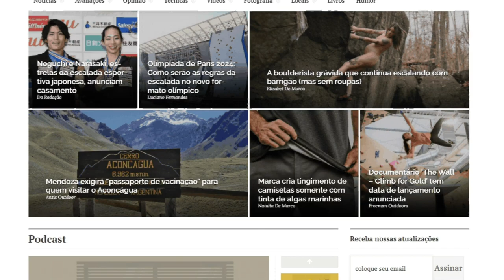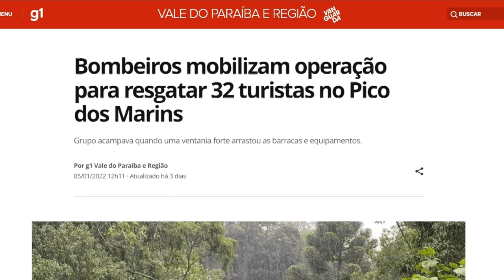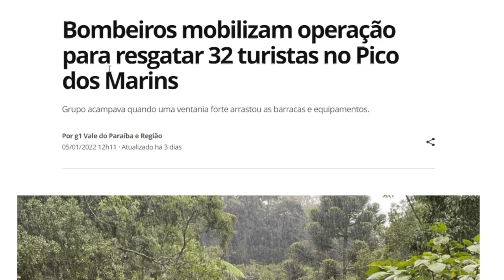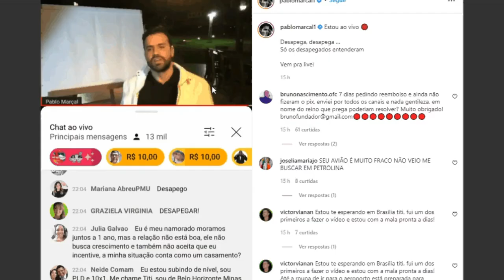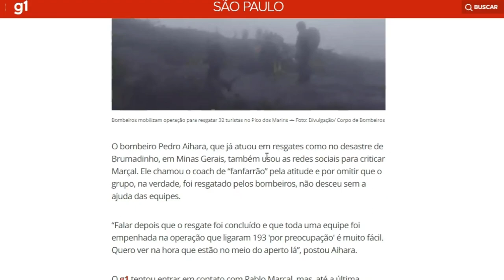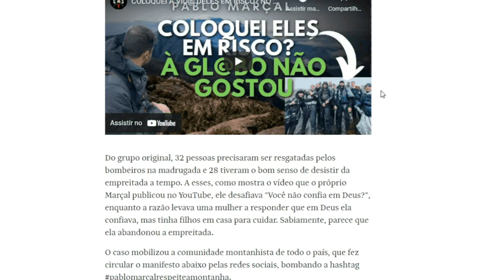Pablo Marçal: A cretinice e imbecilidade que ofende o montanhismo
o caso do autointitulado Pablo Marçal um charlatão, um escroque, um pusilânime e um mandrião.